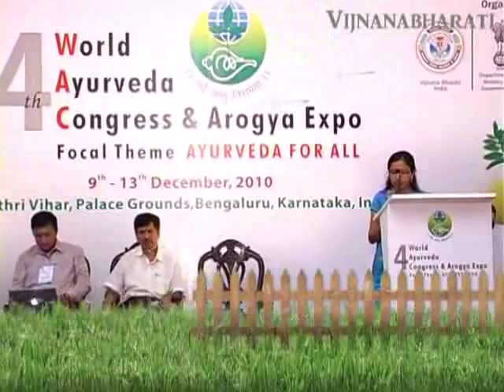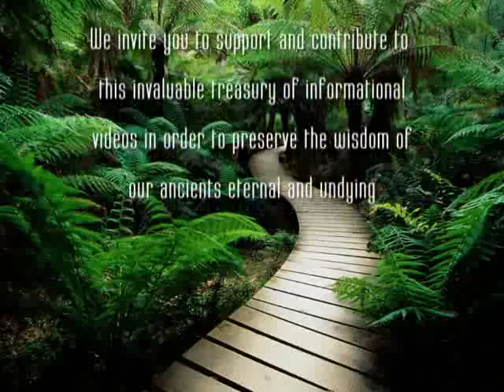Need for International Collaboration in Research Speech delivered by Dr.RAM MANOHAR